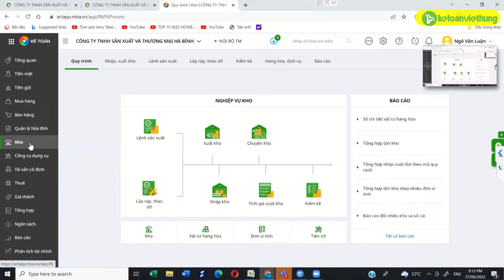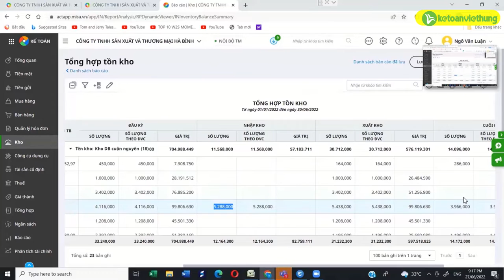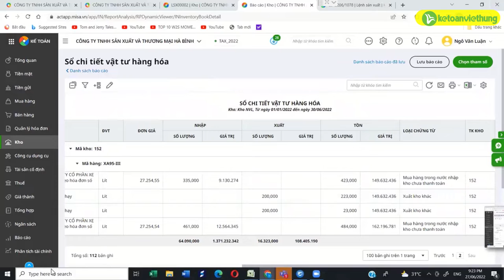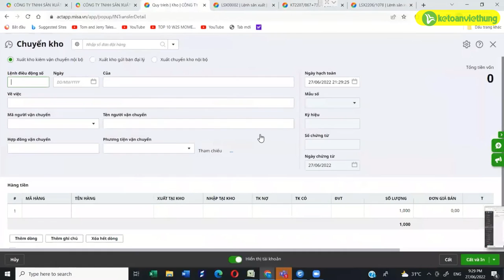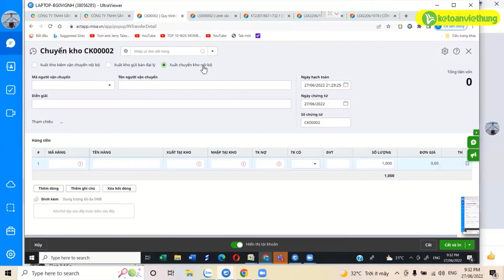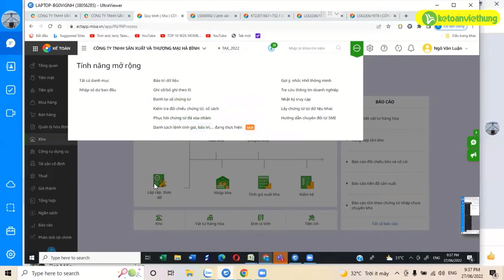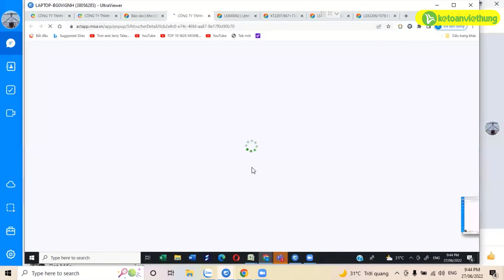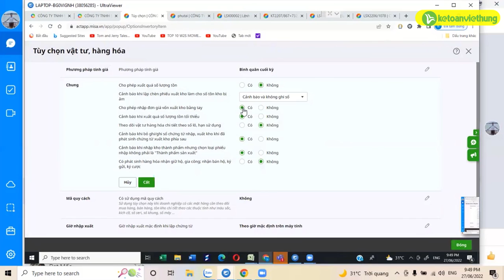Cách lập lệnh sản xuất trên Misa công ty sản xuất thương mại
Cách lập lệnh sản xuất trên Misa công ty sản xuất thương mại dựa trên chứng từ sống của học viên, dưới hướng dẫn từ giáo viên là kế toán trưởng trên 20 năm kinh nghiệm

- Hoàn tiền: 100% nếu không hài lòng.
- Thời gian học: Vô cùng linh hoạt từ 8h30 - 23h00.
- Số buổi học: Không giới hạn.
- Giáo trình động: Cập nhật liên tục trên website.
- Chứng từ sống: Thật 100%.
- Giáo viên: 100% kinh nghiệm trên 3 năm.
- Hỗ trợ miễn phí: trọn đời.

1. Các khóa học KẾ TOÁN DOANH NGHIỆP

2. Các khóa học KẾ TOÁN HÀNH CHÍNH SỰ NGHIỆP

3. Các khóa học LÝ THUYẾT KẾ TOÁN

4. Các khóa học KẾ TOÁN THUẾ

5. Các khóa học KẾ TOÁN TỔNG HỢP

6. Các khóa học KẾ TOÁN QUẢN TRỊ